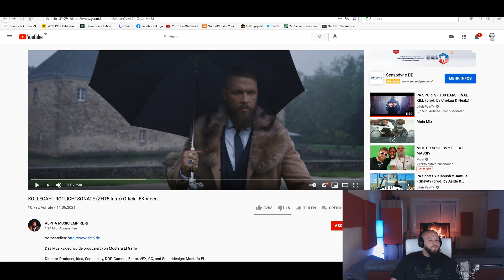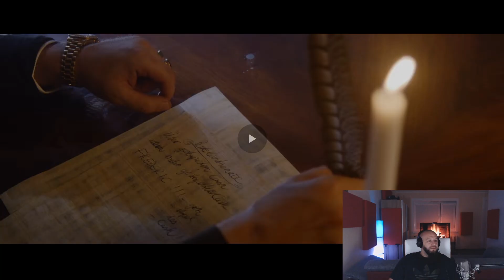🔥Der Boss iz Back💯 ❙ KOLLEGAH - ROTLICHTSONATE (ZHT5 Intro) ❙ ►P-REACTION◄ ❙ PPM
►Instrumental: Johnny Illstrument & Joznez

Reaction Intro Beat prod by. P-Production Music (PPM)